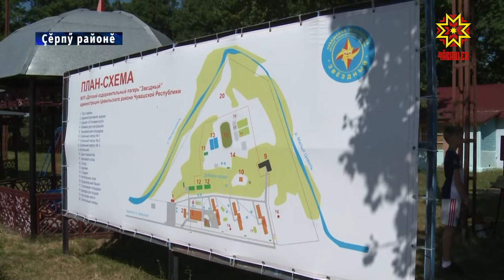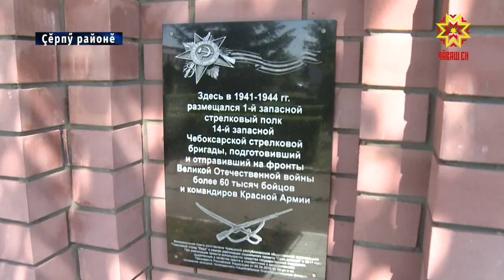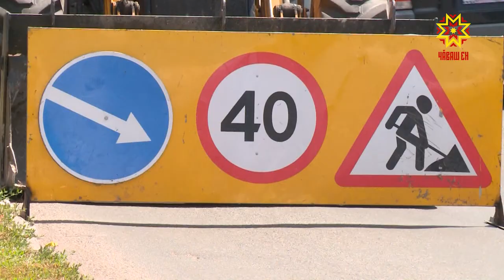Республика 20.06.2019 на чувашском языке. Вечерний выпуск